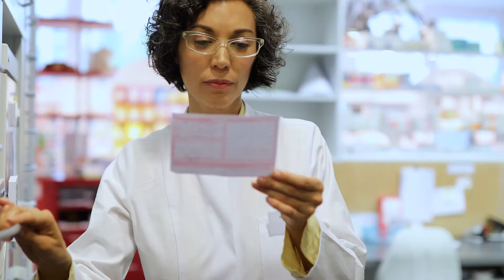FESA conta com a Oracle para migrar para a nuvem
FESA Farmacias Especializadas utilizaram um conjunto de soluções da Oracle para migrar para a nuvem e melhorar a experiência do cliente.

Para saber mais sobre as soluções de gestão de capital humano da Oracle, acesse